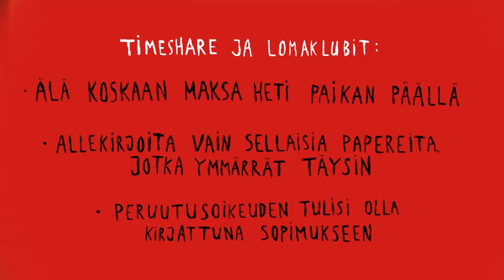Pidä pää kylmänä – älä lankea liian kuumaan lomatarjoukseen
Euroopan kuluttajakeskus esittää: Pidä pää kylmänä – älä lankea liian kuumaan lomatarjoukseen